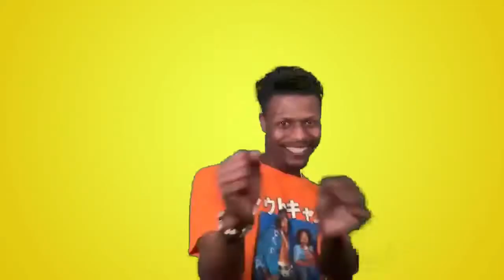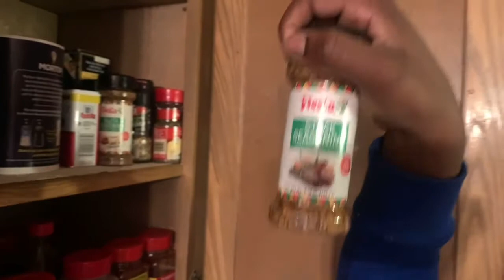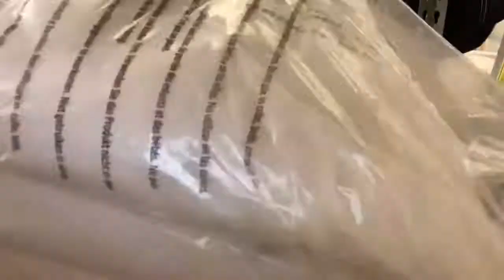SHE MADE ME THE BEST BREAKFAST BURRITO EVER!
Welcome to the pilot vlog of the show! Follow me around as I visit my sister @SyposeMarie.

Main: CHEEZY! Chance